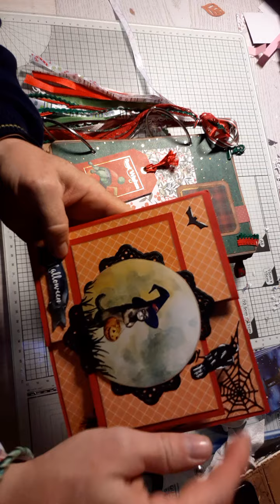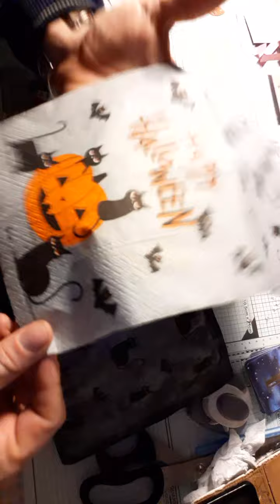presentation de mon december daily pour Nathalie ,c est une surprise 🤩